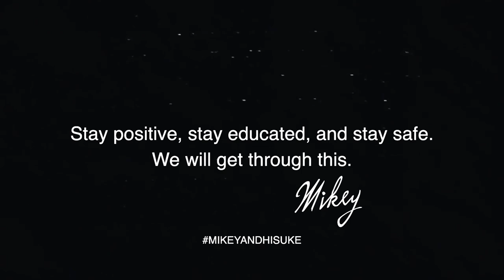MINOR THREAT 'BETRAY' - COVER BY CHRIS MURPHY, JON GALLANT, DARRIN PFEIFFER, MIKEY HAWDON, CRUSTY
'Betray' by Minor Threat is one of my absolute favourite 80s Hardcore tunes. This one was a lot of fun. Turn it up!
- Mikey

Featuring:
Chris Murphy (Sloan) - Vocals
Jon Gallant (Billy Talent) - Bass
Darrin Pfeiffer (Punk Rock Karaoke/Goldfinger) - Drums
Mikey Hawdon (Fairmounts) - Guitar/Uke
Michael Crusty (No Big Deal) - Guitar

Video Edited - Michael Crusty
Mixed/Mastered - Steve Rizun at Drive Studios